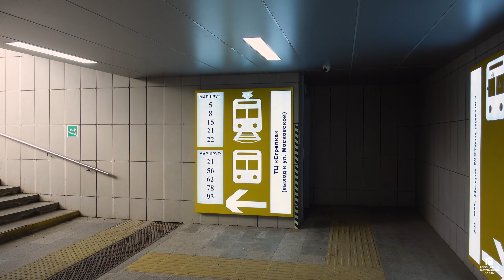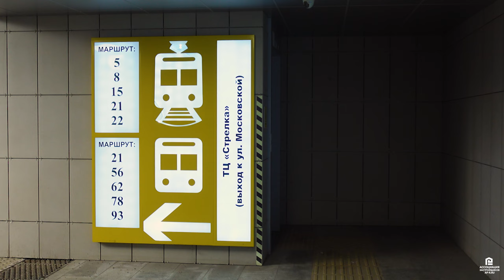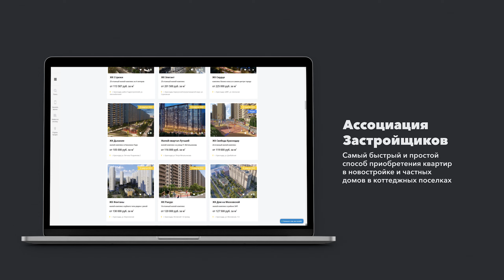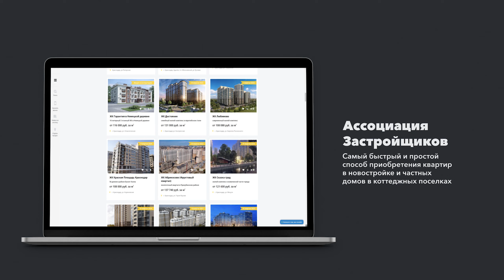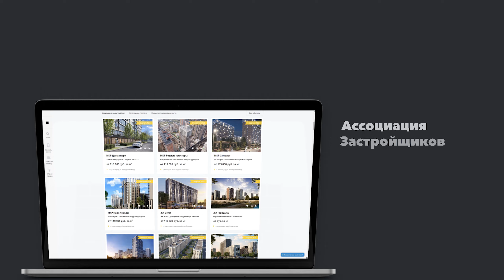Квартиры от 5 млн рублей – ЖК Лучший в Краснодаре. Новостройки Краснодара.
В этом видео поговорим о ЖК «Лучший».
Это жилой квартал, состоящий из социальных объектов, коммерческих зданий, подземной парковки, 12 жилых домов в 15-19 этажей. Ландшафтный дизайн жилого квартала «Лучший» включает в себя не только озеленение двора, но и создание его внутренней инфраструктуры, с отличной транспортной развязкой, близостью торговых центров.

Сразу скажем, что это последний строящийся проект в районе Петра Метальникова, как раз сейчас он и формирует стоимость квартир в этом районе.

Отдел продаж Ассоциации застройщиков - 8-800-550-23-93

✔️ Квартиры, дома и земельные участки в Краснодаре и Ростовской области. Полная база объектов новостроек Краснодара. Квартиры от застройщиков, квартиры от инвесторов. Строительство под ключ. Ипотека.

Адрес офиса продаж Ассоциации застройщиков: г. Краснодар, ул. Красная, д. 176 Литер 5/1. (ЖК «Большой», квартал «Центр города»)